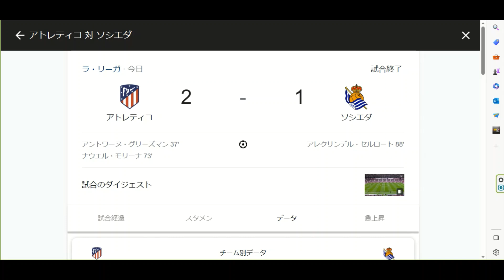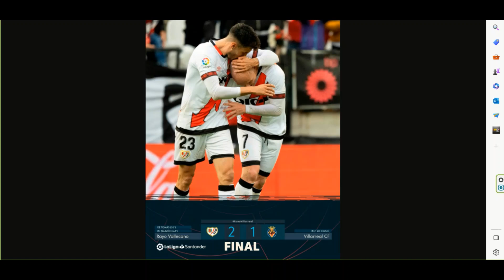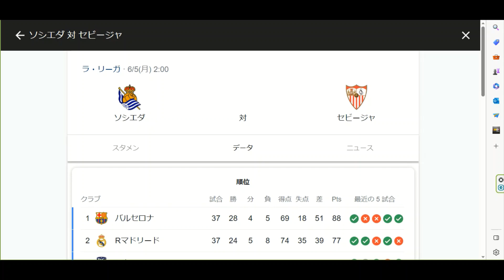来季CL出場決定！アトレティコの牙城は崩せず！